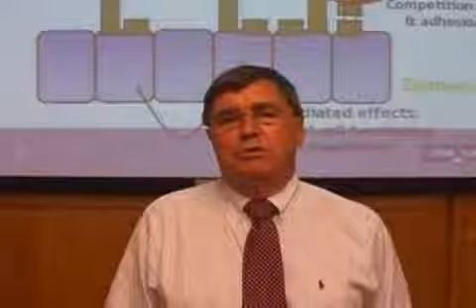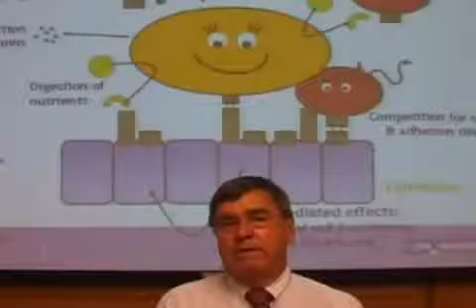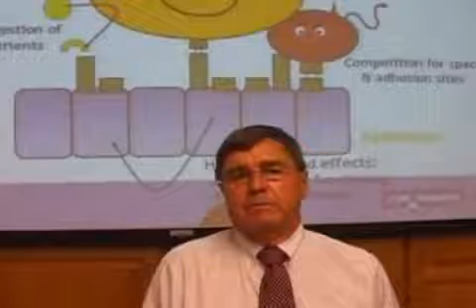Future opportunities for probiotics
Dr. Bill Braman from Chr. Hansen mentions some of the opportunities for probiotics (direct fed microbials) in the poultry and swine markets, as well as some of the growth areas in the world. .